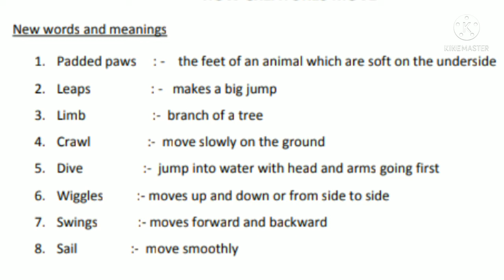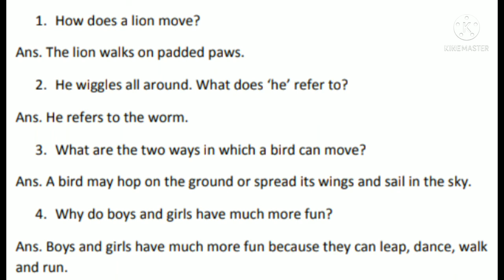class2- Poem1 (revision)